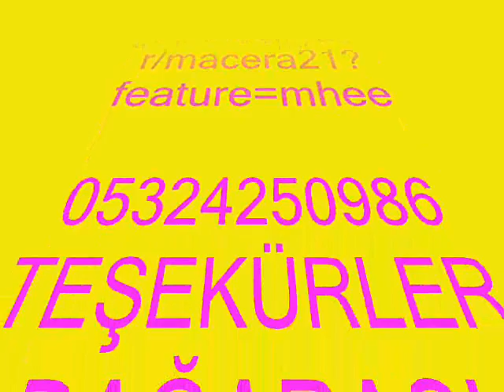DAĞARASI KÜYÜ 2014 zireqi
DAĞARASI KÖYÜ 2014 (ZİREQİ)